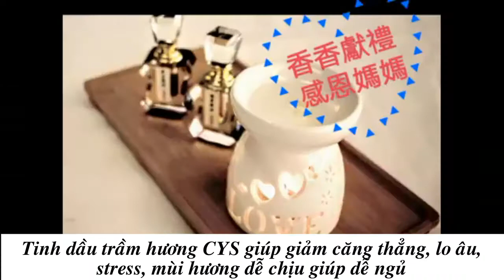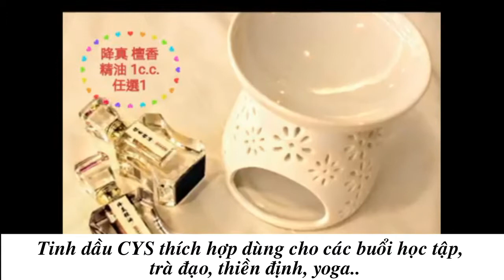Lọ Tinh Dầu Trầm Hương Nguyên Chất CYS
Tinh dầu trầm hương là tinh dầu được chiết xuất từ nhựa của cây bầu gió, theo phương pháp chưng cất hơi nước. Phần nhựa này được tạo ra trong vùng bị tổn thương của cây bầu gió trong thời gian rất lâu để tạo thành trầm hương.

Tinh dầu trầm hương nguyên chất được sử dụng từ xa xưa, trong rất nhiều trường hợp khác nhau, như người Ai Cập cổ đại thường sử dụng trong việc làm lễ cho các vị thần và là thành phần của mặt nạ trẻ hóa da. Tinh dầu từ trầm hương còn được sử dụng để khử trùng, chống nhiễm khuẩn… cho các vết thương, ngoài nó còn được dùng để xua đuổi ta ma. Đối với những người Do Thái thì xem đây là một tinh dầu có giá trị cao và là món quà của chúa Giê su ban tặng.

TÁC DỤNG CỦA TINH DẦU TRẦM HƯƠNG:

- Giảm đau.

- Chống viêm: giảm viêm và cảm lạnh.

- Chống nhiễm khuẩn: diệt virut gây bệnh.

- Giúp làm se lỗ chân lông.

- Trị nám và làm trắng da, phòng tránh rạn da cho những phụ nữ sau sinh.

- Làm tái sinh tế bào bị lão hóa, nuôi dưỡng da.

- Lợi tiểu.

- Giúp làm long đờm.

- Giúp trấn tĩnh.

- Lấy lại cân bằng cho tinh thần.

- Tại châu Á, người ta còn đốt dầu trầm để xua đuổi tà và khí độc trong nhà.